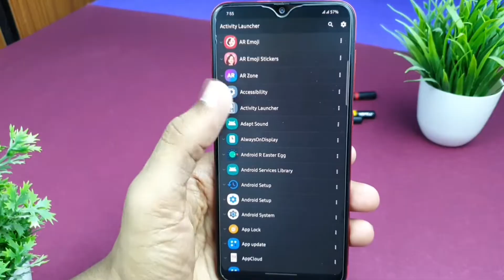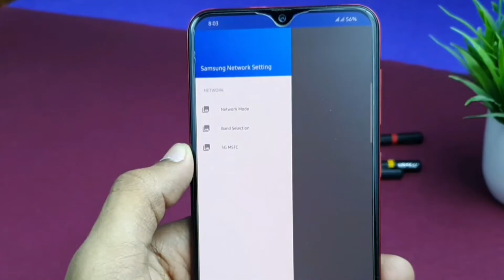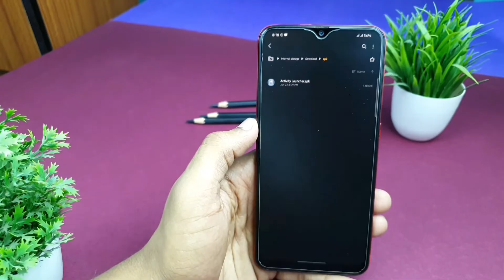Activity Launcher Kaise Use Kare! | Activity Launcher App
This open-source Android App launches hidden activities and creates home screen shortcuts for installed apps. As I have written in my title, you can unhide your hided places of android. So, what are you waiting for ! Here is the App Link

A P P   L I N K